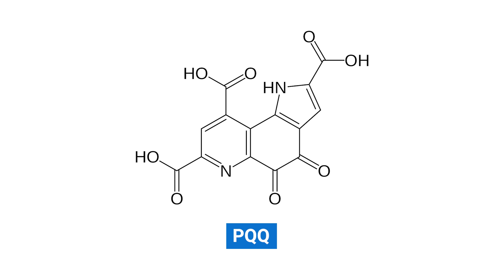How BERBERINE AND MICROPQQ ADVANCED Provides a Two-Punch Approach to Optimizing Your Mitochondria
Researchers have discovered that your mitochondria – those powerful energy factories within your cells – actually drive your body’s cellular aging. As you grow older, your mitochondria undergo damage and mutations that affect their function, and these damaged mitochondria accumulate in your cells - which causes your cells to produce fewer new mitochondria.

The greater the number of mitochondria in your body and the healthier their functioning, the greater your odds are of living a long, healthy life. So how can you give your mitochondria the support they need to remain healthy?

Physician, New York Times best-selling author and founder of renowned natural health website mercola.com, Dr. Joseph Mercola discusses his BERBERINE AND MICROPQQ ADVANCED, a formula that combines two mitochondrial health nutrients essential for their critical roles in up regulating and down regulating important biochemical pathways. Learn more about Dr. Mercola BERBERINE AND MICROPQQ ADVANCED or purchase your 30- or 90-day supply